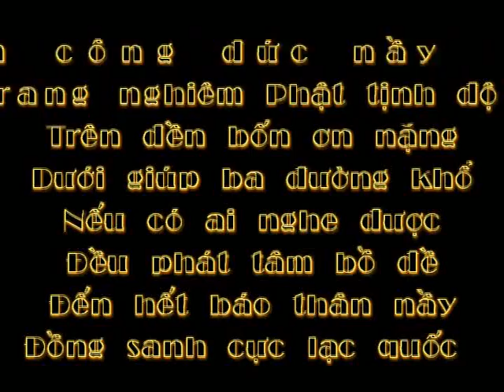Mẹ Hiền Quán Âm 08